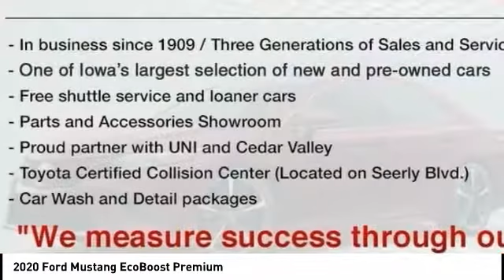2020 Ford Mustang Cedar Falls IA UV17443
2020 Ford Mustang EcoBoost Premium